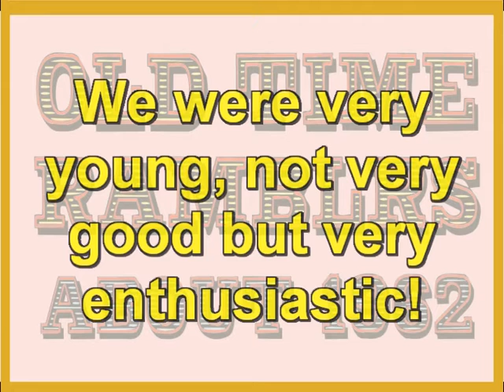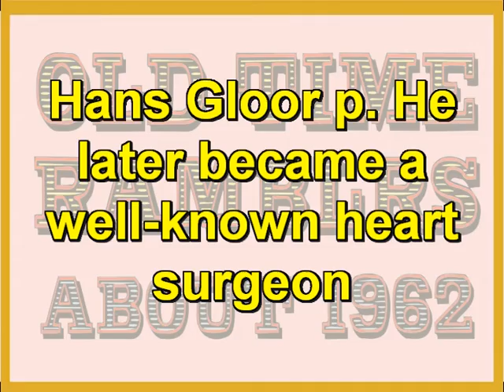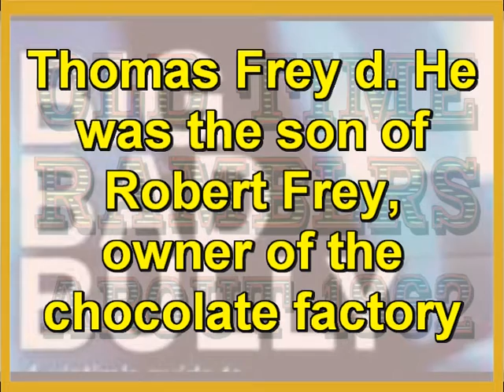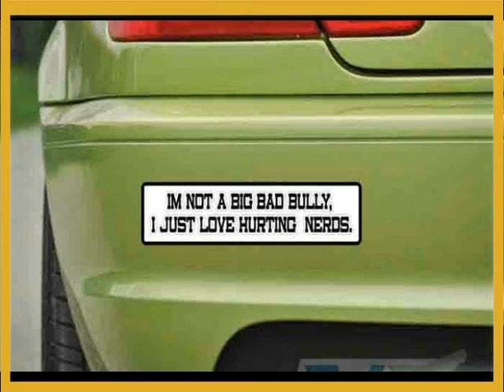Big Bad Bully: Old Time Ramblers about 1962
We were young, not very good but very enthusiastic and we loved our music!
Peter Hofer tp, Konrad "KliKo" Klingelfuss tb, Urs Bieri cl, Hans Gloor p, Bruno Lüthi bj, Rolf Bürli b, Thomas Frey d